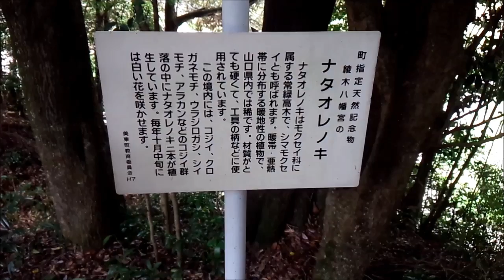美祢市の文化財 美東町 綾木八幡宮のナタオレノキ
ナタオレノキは、モクセイ科のシマモクセイの別名で常緑高木。本州（福井県・山口県）・四国・九州・八丈島・小笠原・琉球・台湾・朝鮮（巨文島）などの暖帯・亜熱帯に分布する暖地生の植物である。山口県では、干珠島・天井岳・野戸呂などに生育しているが、稀である。材質は硬く、木を切るはずのナタの方が折れてしまうことからこの名称となり、器具の柄などに使われている。
　この木は、同八幡宮の社叢の中に２本ある。そのうち１本は幹の目通りの周囲が１．５５メートル、樹高１３メートルと推測される。他の１本は根本から３本に分かれており、都合４本の木が林立しているように見える。１０月中旬に白い花を付ける。なお、同社叢は、コジイ、クロガネモチ、ウラジロガシ、シイモチ、アラカシ、タブノキなどのコジイ群落となっている。

美祢市HPから引用　　市指定の文化財
場所：美東町綾木